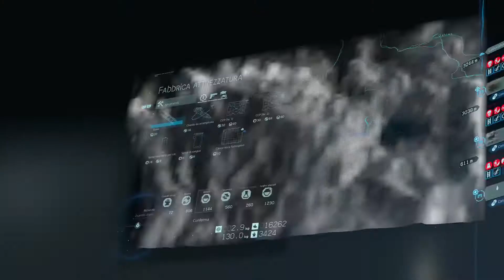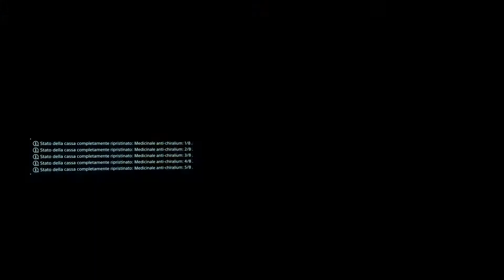🔴 DEATH STRANDING 🔴 PARTE #29 - PALEONTOLOGO | Walkthrough & Gameplay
Benvenuti players 👍

Riprendiamo subito i nostri Walkthrough con DEATH STRANDING!

Questa volta ho deciso di non commentare il gioco per tenere alta la vostra concentrazione sulla narrazione.

SE INVECE VOLETE CHE I PROSSIMI EPISODI SIANO COMMENTATI, SCRIVETELO NEI COMMENTI SOTTO QUESTO VIDEO 👇

ACQUISTALO SUBITO

▶ DEATH STRANDING per PS4